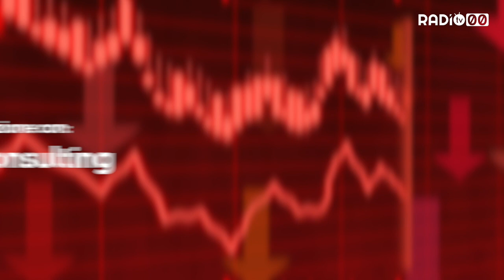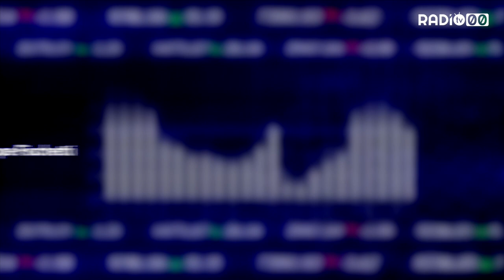ECONOMIA PRIMA E DOPO - 30 Aprile 2020